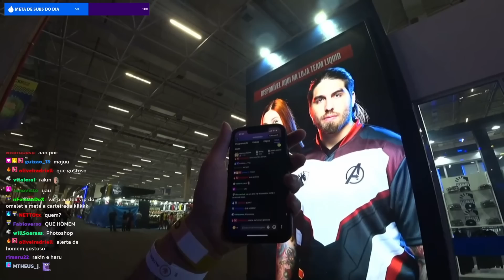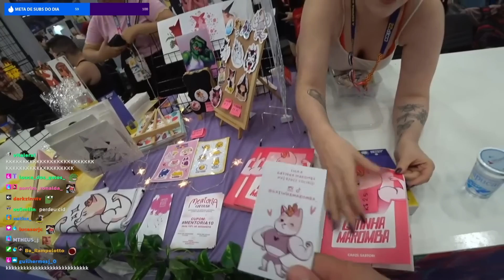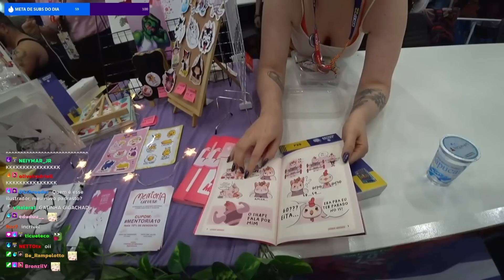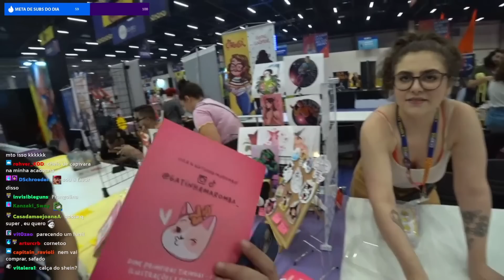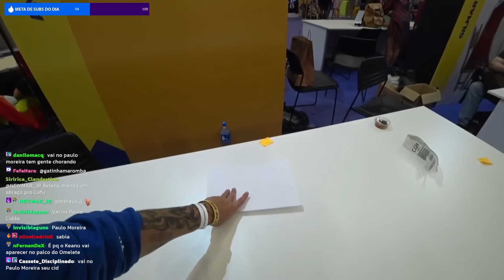LOAD COMICS E STAND DA TRIBONEIRA - IRL CCXP 2022 | CORTES CIDCIDOSO [OFICIAL]